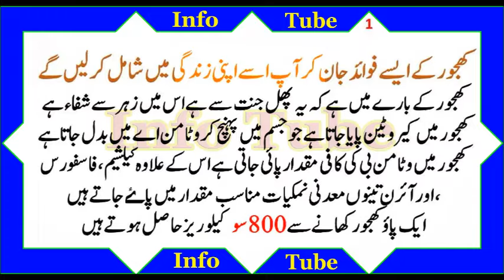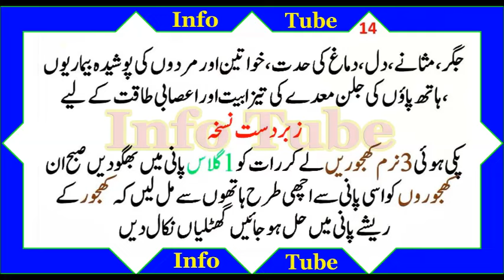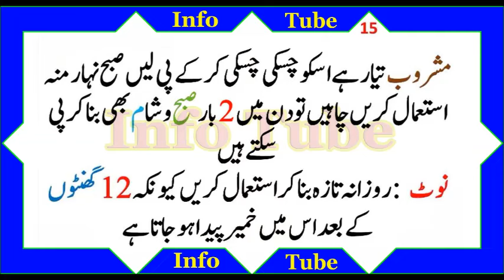Khajoor ke faide/ dates benefits/کھجوروں کے زبردست فائدے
khajoor ke faide in urdu/hindi/khajoor ke fawaid in hindi/urdu/ajwa khajoor ke faide/doodh aur khajoor ke faide/dates benefits bodybuilding/dates benefits for brain/dates benefits for blood/dates benefits during breastfeeding/dates benefits in diet

Info tube
Health and Beauty Tips
Islamic Education